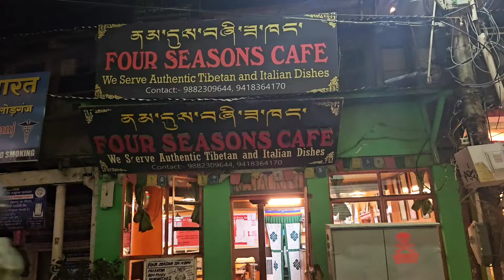My First Solo trip to Mcloadganj 🌄